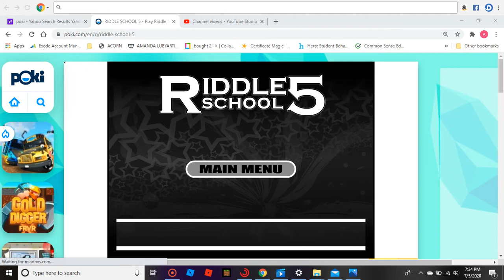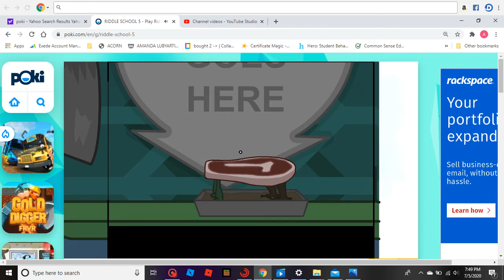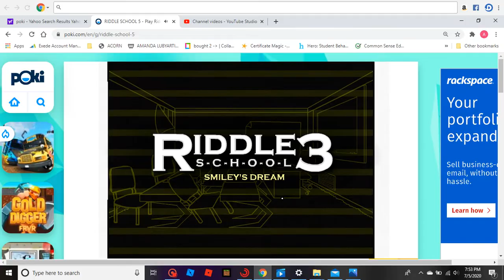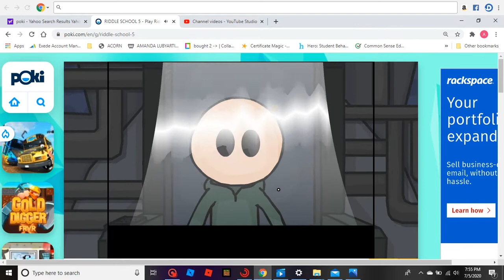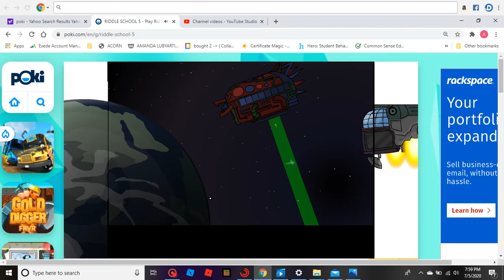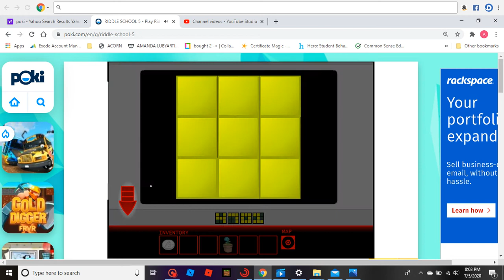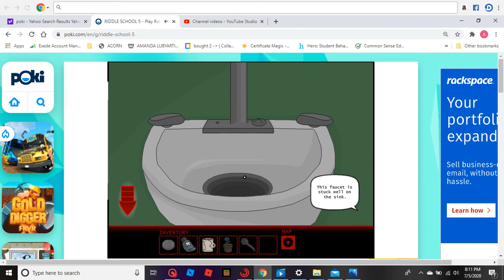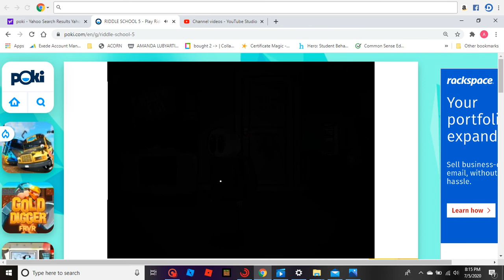Riddle School 5 walkthrough